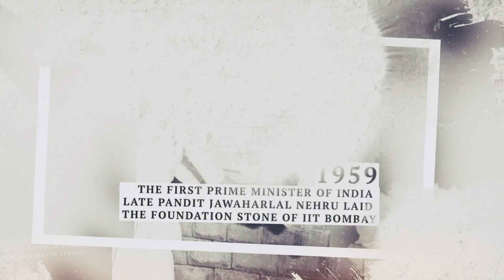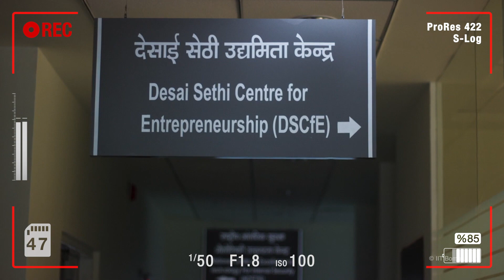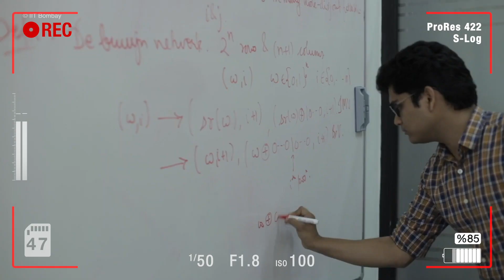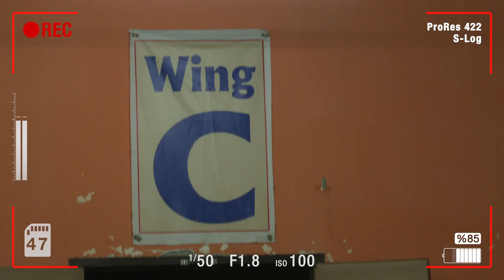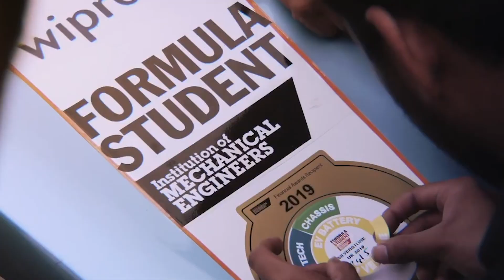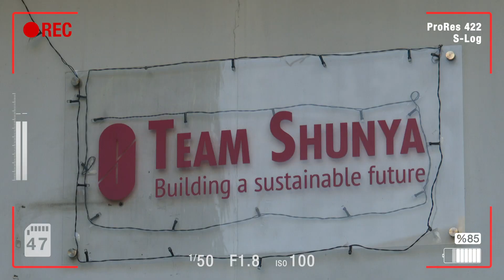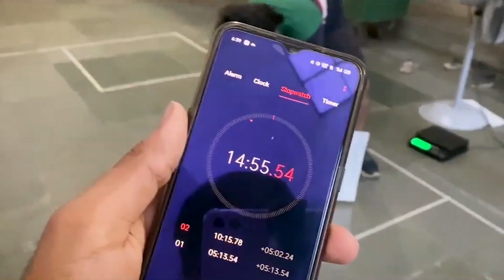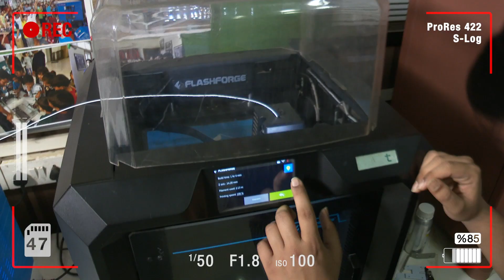LEGACY: Reflecting on how to inspire the future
Short film by IIT Bombay on the occasion of World Engineering Day